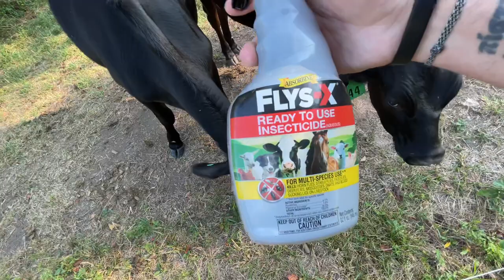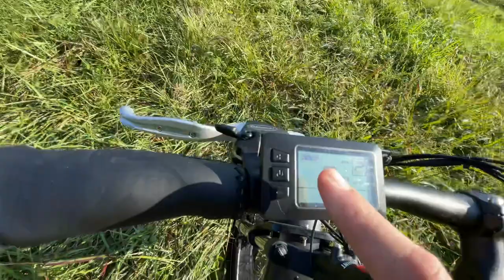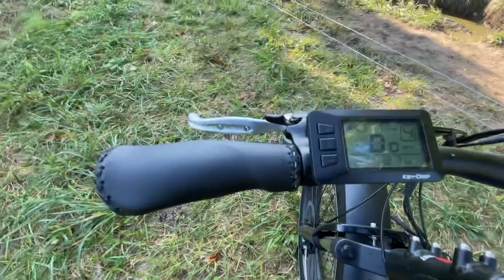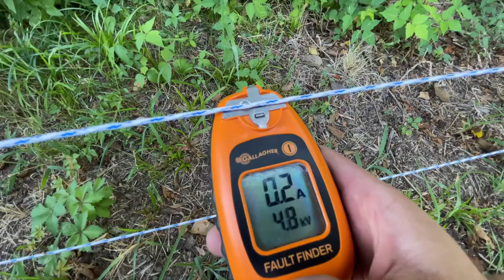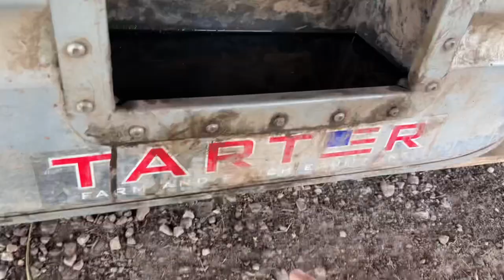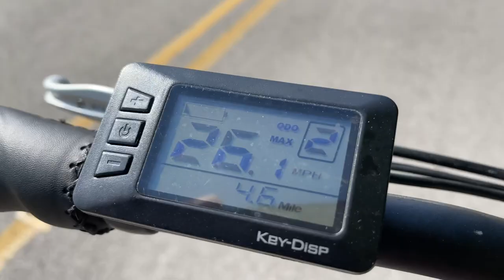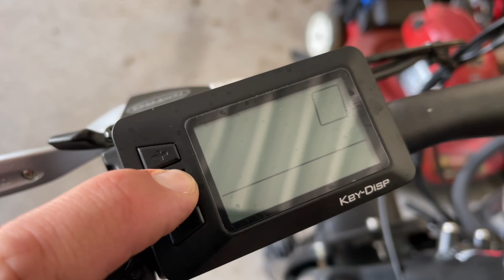SIX YEARS WITH A BEARD…IMPULSIVE DECISION…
HE DIDN'T RECOGNIZE ME BUT GUESS WHO HE SAYS I LOOK LIKE?

My New eBike - HIGHLY Recommend!
Using code "ADLERFARMS100" to get $100 off for the Phone-Charging Battery and the powerful yet thoughtful all-terrain E-bike

OUR SHORTS CHANNEL - I GO LIVE HERE WEEKLY!
THERE IS CONTENT HERE THAT IS NOT ON VLOG CHANNEL!!

Use code "adler21" for Free Hercules Carrots!